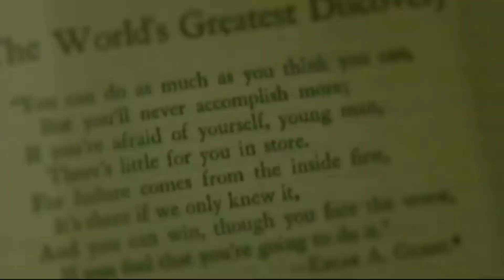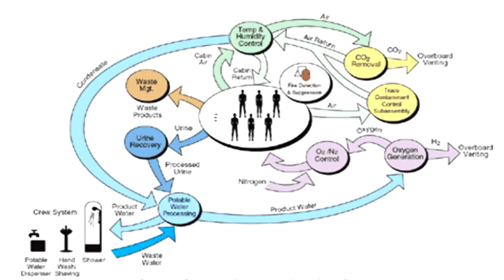Thorium Energy it's here NOW!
Kirk Sorensen discuss "Thorium" at TEDxYYC 2011. Thorium The Future Worlds Energy Source!

Thorium Energy Alliance
John Kutsch, Director
Suite 201
107 W Front St
Harvard, IL 60033